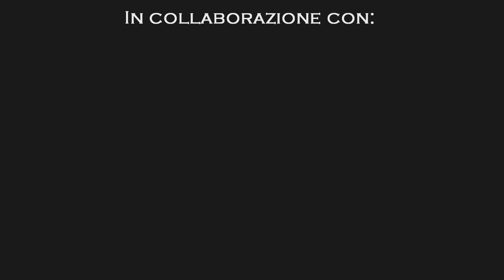Pescasub: Predatori pugliesi - Dusky Grouper - Contesub 01/07/2015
Tre catture effettuate in un uscita nelle splendide acque di San Foca in compagnia di Giampysub..Catture effettuate con il Neptune2 Contesub..Buona visione!